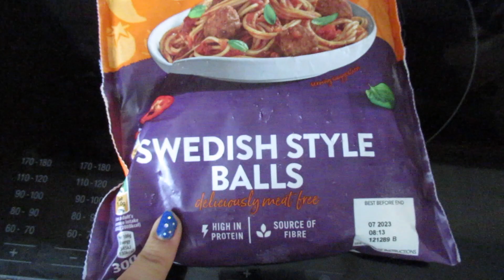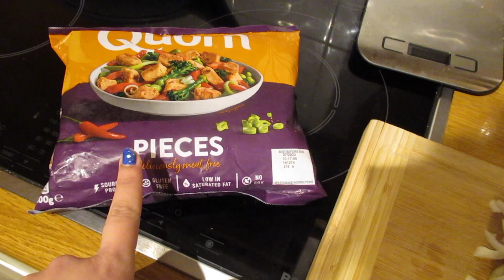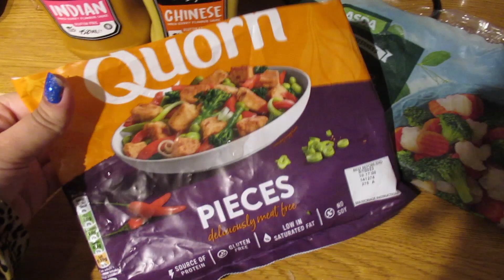Calorie Counting - What I eat in a day - Trying Quorn Products - Day 2 - 1300kcal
In this video, I am trying for Quorn products fo a second time. I had Quorn Swedish meatballs for lunch and Quorn chicken pieces for dinner. It was delicious. I would eat both again! :D The best thing about them is that they are lower in calorie than meat without losing the flavour, they also feel less heavy in the stomach. Let me know if you try them! :D